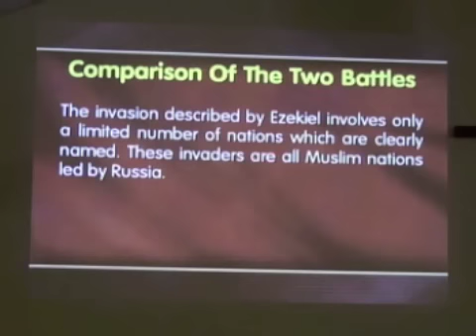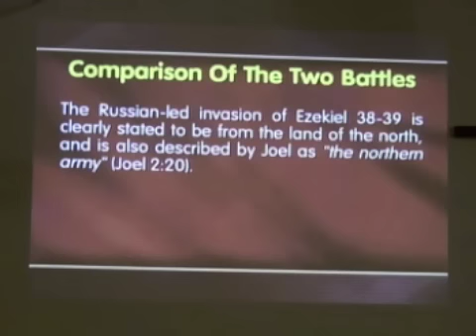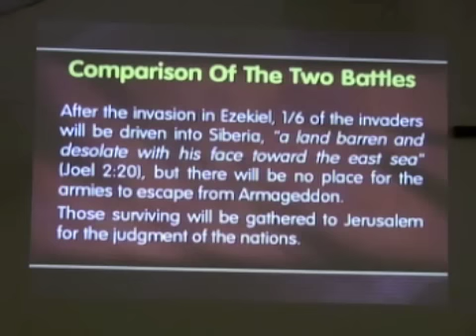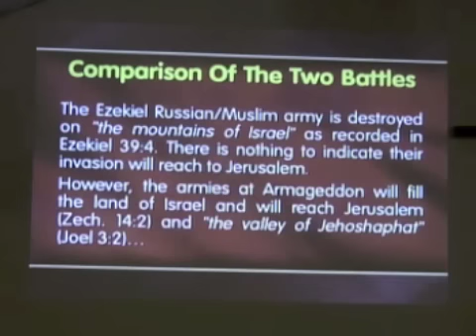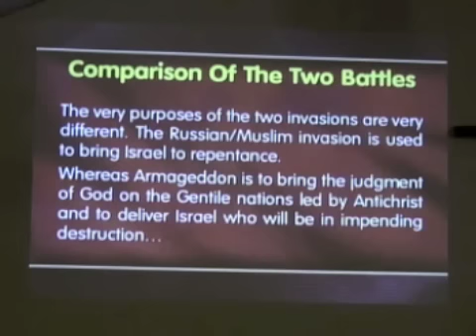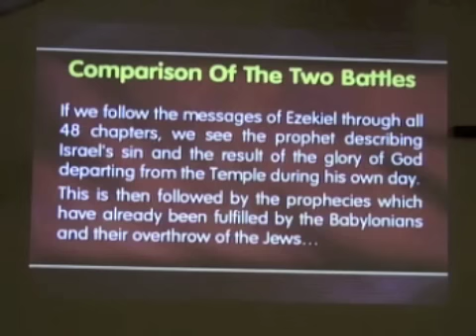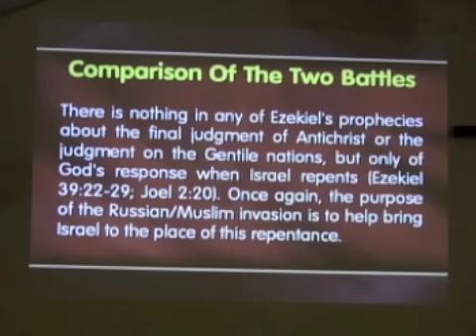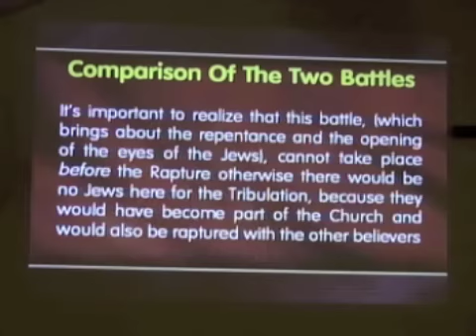The Battle of Ezekiel 38 & 39 #4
In this message I attempt to show the difference between the Battle of Ezekiel 38 & 39 and the Battle of Armageddon, and what is leading us up to these two battles. We will take a look at the list of countries that will attack on Israel and where they fit in the currently scenario of the nations who have placed themselves as the enemies of Israel.